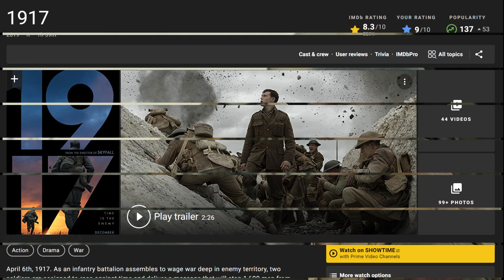1917 (2019) | Movie Explained in Bangla | War, Action, Drama | Suspense Bangla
Lance Corporal Tom Blake and William Schofield are carrying important news that can save the lives of 1600 soldiers falling into a trap set by the enemies. But they must travel within the enemy territory and have less than a day to reach there. If they die, 1600 soldiers will be dead too. What will it take to make this impossible task possible? Watch this movie review and explain (in Bangla) video to find details.

🎦 1917 is a 2019 Hollywood War/Action/Drama movie directed by Sam Mendes

🎞️ Starring: Dean-Charles Chapman, George MacKay, Colin Firth, Benedict Cumberbatch